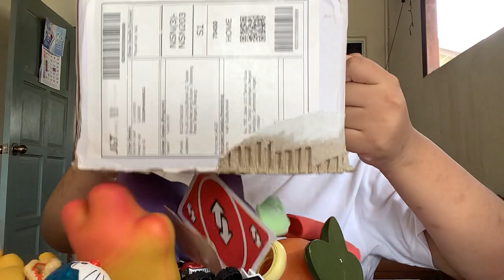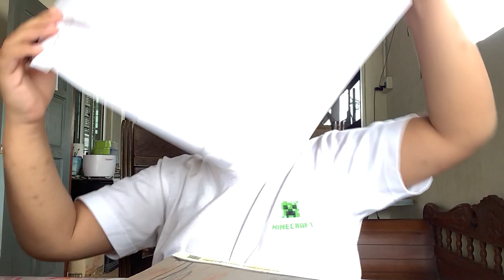Cp & plants goes to genting by cable car! (Part 6)